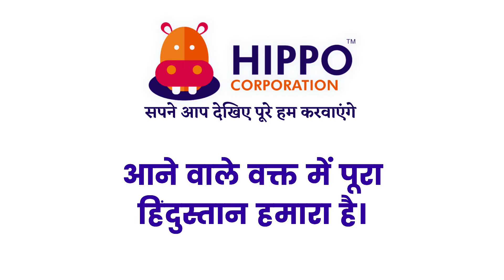Basic Training Program By Sumit Mishra sir (M.D./FOUNDER)